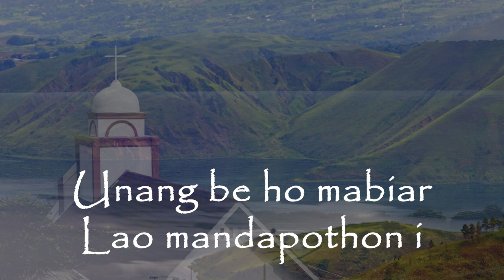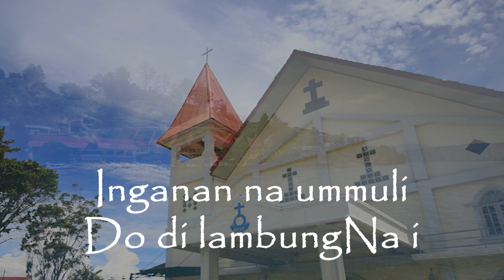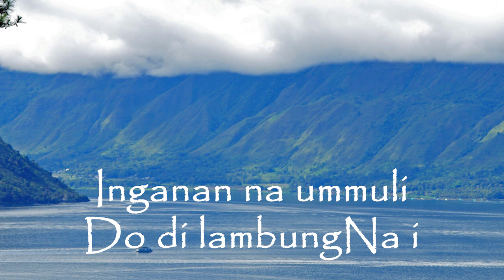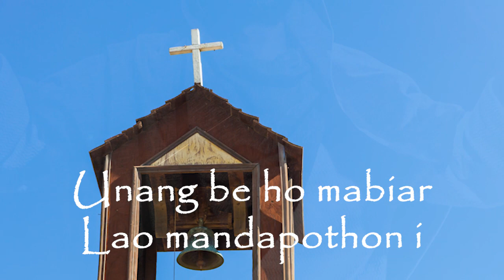Ende 214 - Sonang Di Lambung Jesus - Rohani Batak - Victor Hutabarat (with lyric)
Lagu "Sonang Di Lambung Jesus" terdapat di album Rohani Batak

sonang di lambung Jesus
sonang na ro tusi
unang be ho mabiar
Lao mandapothon i

tongtong di jouhon Jesus
sai ro ma ho tu Au
tadingkon haholomon
Jala haposi Au

rap hita lao tusi
inganan na ummuli
do di lambungNa i

Ai nunga diparade
hasonanganta i
Asa marhasonangan
Na ro tu Jesus i